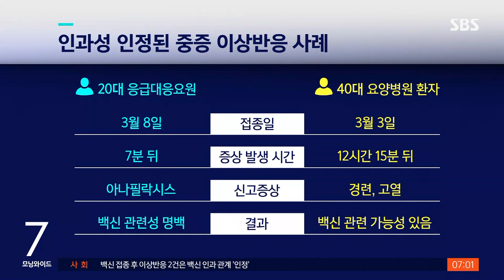"AZ 백신-혈전 인과성 없다…중증 이상 2건은 연관" / SBS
예방접종전문위원회가 아스트라제네카 백신 때문에 혈전이 생겼다고 보기 어렵다면서 계속 접종하라고 권고했습니다. 다만 다른 이상반응 두 건에 대해서는 처음으로 백신과의 인과성을 인정했습니다.